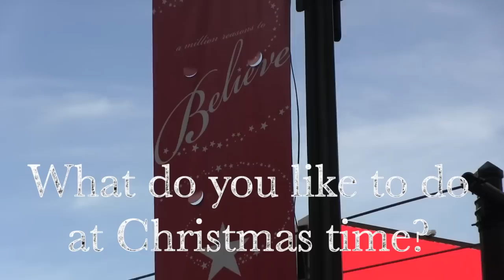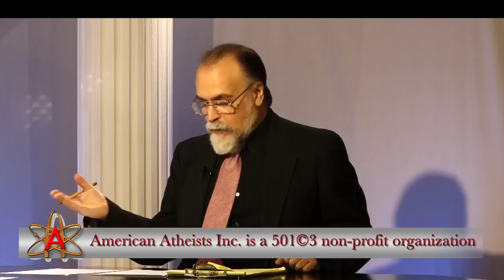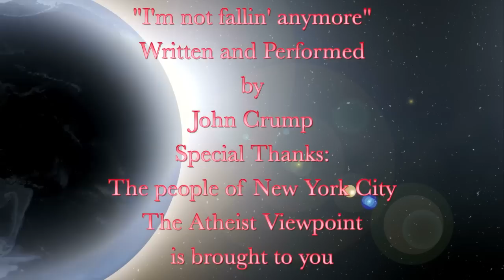The Atheist Viewpoint, Ep. 919 - Is Christmas a religious holiday?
Is Christmas a religious holiday? The answer may surprise you.

Hosted by Dennis Horvitz and Dave Muscato (American Atheists Public Relations Director)

Happy holidays!